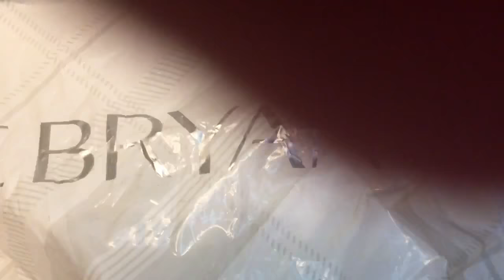Best line package ever